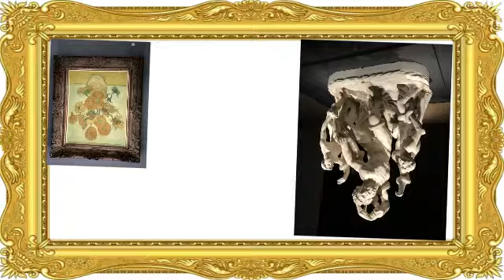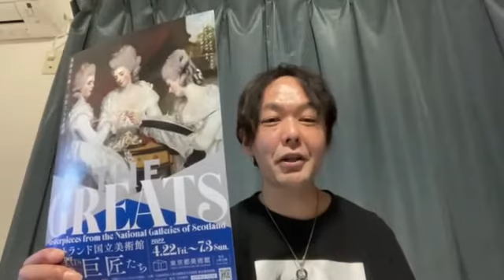スコットランド国立美術館「THE GREATS 美の巨匠たち」に行ってきました！感想/混雑状況/グッズ紹介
美術大好きミュージシャンのTAKAです。

「Buena Vista Art Channel」第10弾です。

今回は東京都美術館で開催されている「THE GREATS　美の巨匠たち」のレポート動画です。
感想や混雑情報、グッズ紹介などを小ネタも交えながらお届けします。

専門的なことは専門の方々にお任せして、これから行かれる方や美術館に足を運ばない人に興味を持っていただけるような動画にしていければと思います。

編集：MAYU

■Official LINEアカウント■
こちらから動画の最新情報を受け取れます！